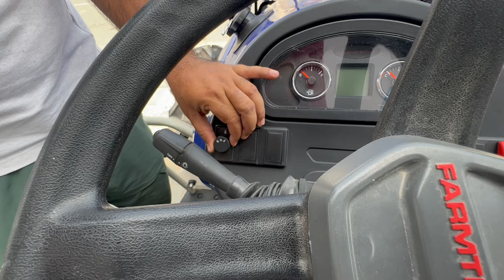Farmtrac 6065 / 6055 /60 4x4 full Detailed Review ॥ ਝੋਟਾ ਟਰੈਕਟਰ ॥ New video 2024 ॥Farmer class